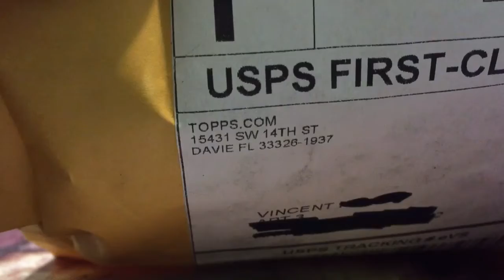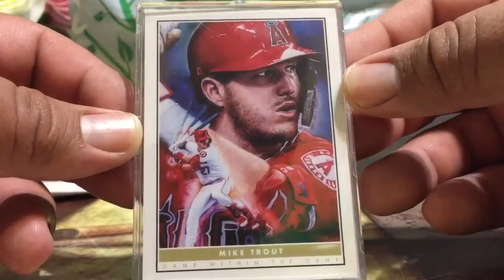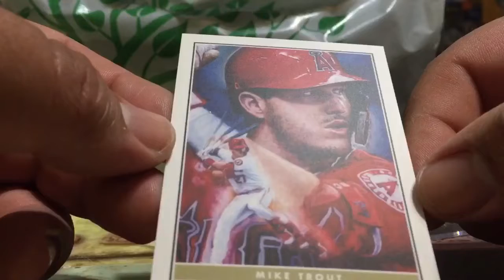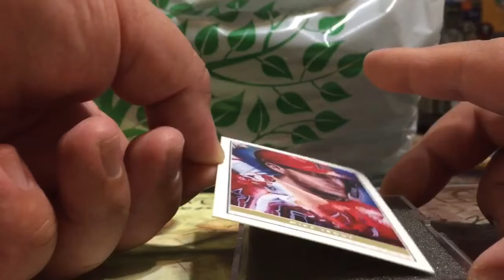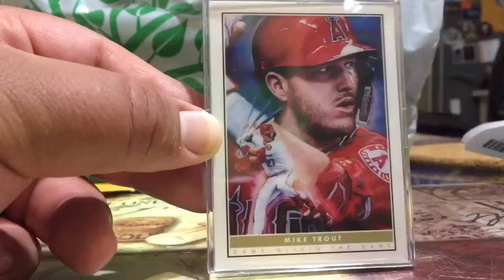ARENAVINCENT UNPACKAGED #73 Topps.com Purchase! MIKE TROUT CARD!!! UNBOXING TIME!!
Check out your homei as I Unbox this Package I received from Topps.com! Check out what kind of Mike Trout Card I got!!
THANKS for EXPLORING The ARENA we Call LIFE with ME